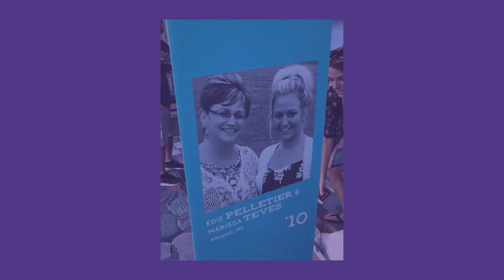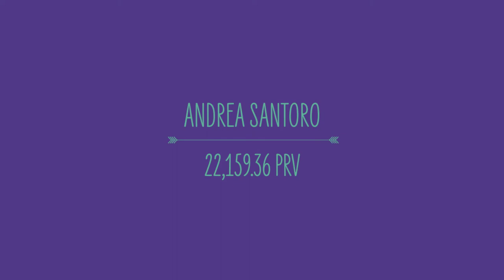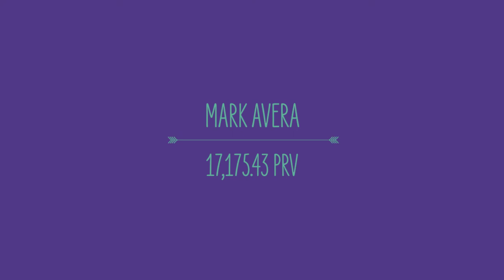2018 TPS Family Achievements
Mailing Address:
Beauty n' Scents
209 Allagash Rd.